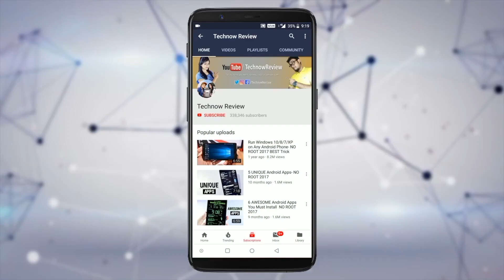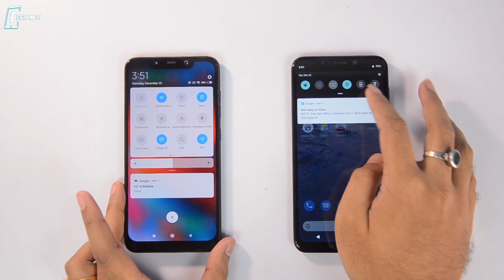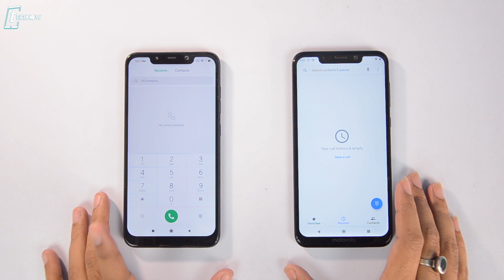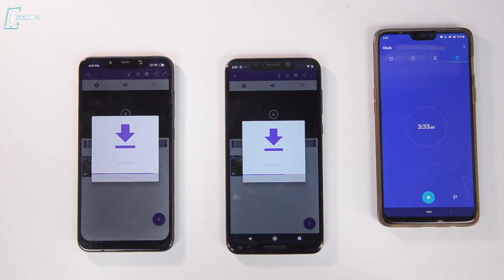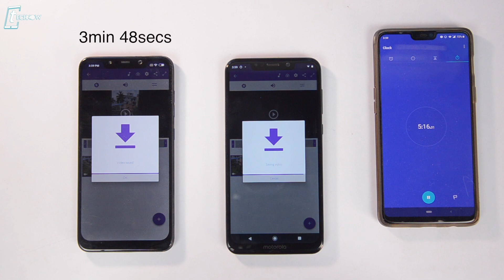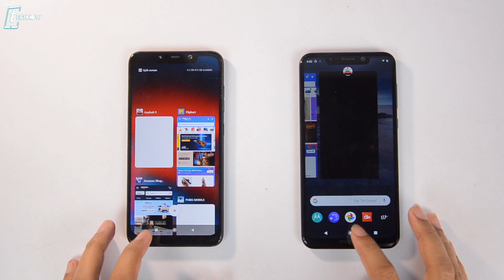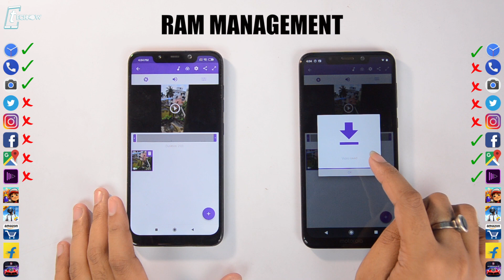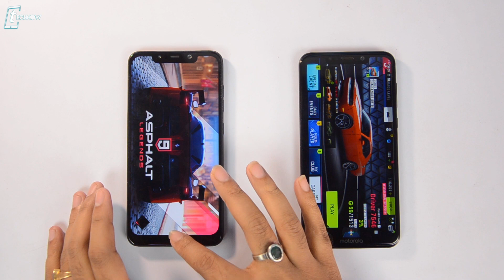Moto One Power vs Poco F1 After Pie Update - Speedtest Comparison & RAM Management 🔥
In this video Moto One Power comes head to head with Poco F1 as we are doing the Speedtest Comparison & RAM Management Test between these two smartphones. Both of these smartphones received the Android Pie Update.

6GB Zenfone Max Pro M1 vs Poco F1 vs OnePlus 6 vs Mi A2 - BLIND CAMERA TEST COMPARISON!